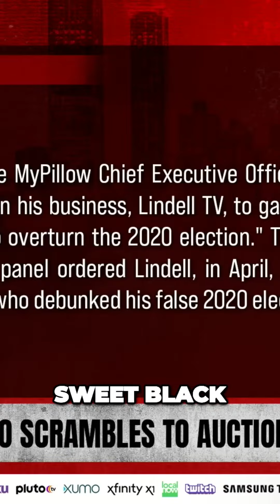Mike Lindale's Reckless Spiral From Election Claims to Crack Addiction